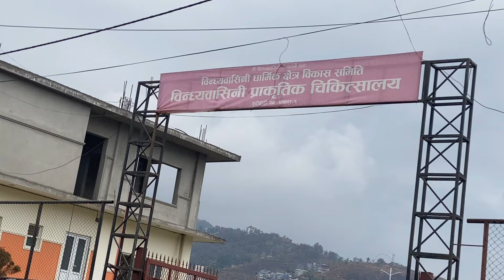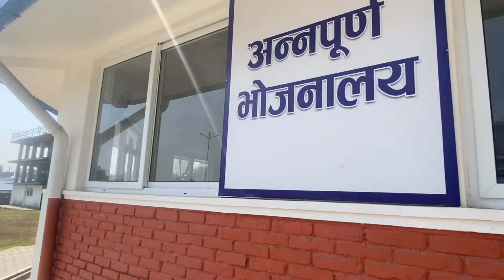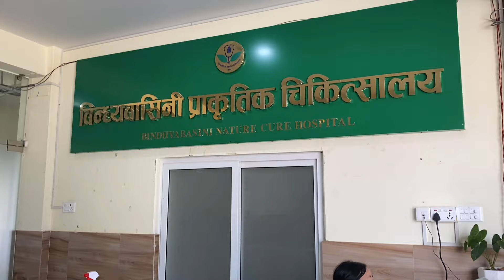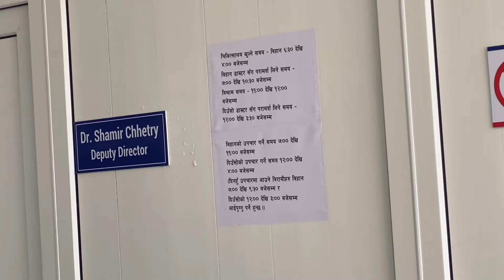Bindawashi therapy centre /nadipur Pokhara/@shivavlogs4485